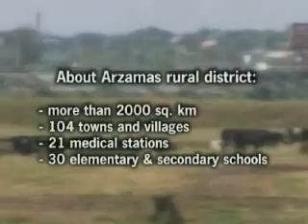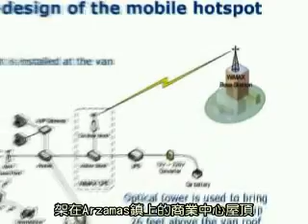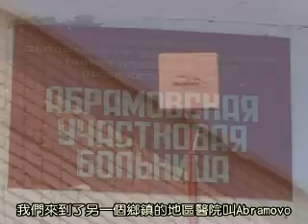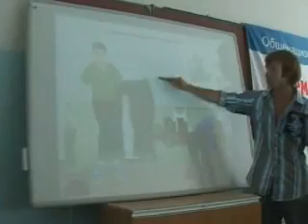Intel WiMAX 推廣2006 (traditional chinese)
無限科技世紀的到來
WiMAX 將是無線寬頻技術中最具前景的